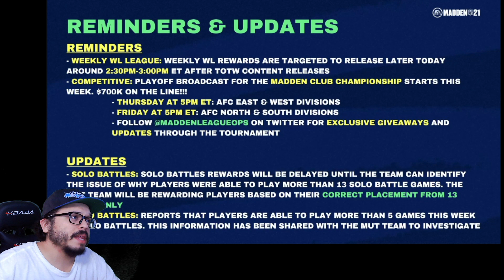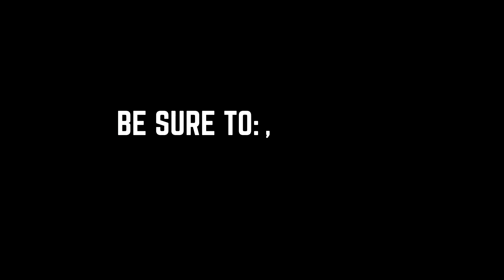MUT 21 Team Of The Week For Week 16 & 17 Revealed! Jamaal Charles, Dak Prescott & More!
MUT 21 Team Of The Week is back! Week 16 and 17 were revealed and it brings the return of Jamaal Charles, Santana Moss plus LTDs for Dak Prescott, Jared Cook and a whole handful of other new cards!